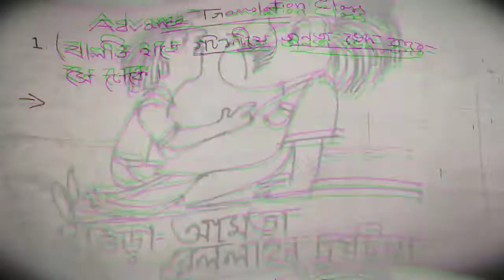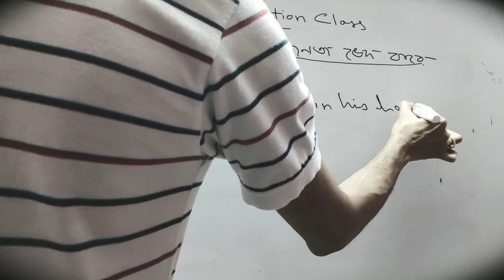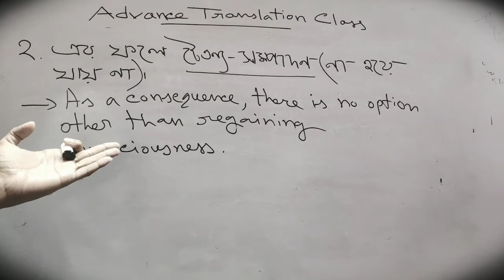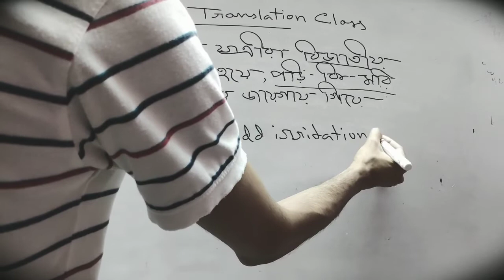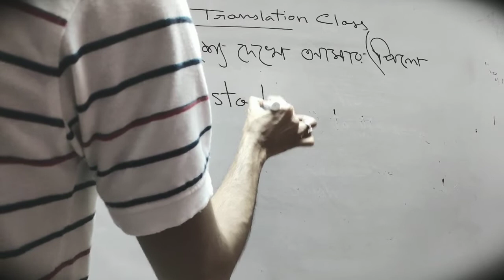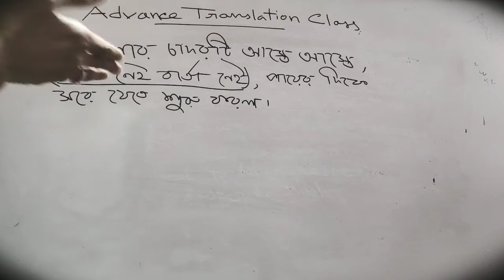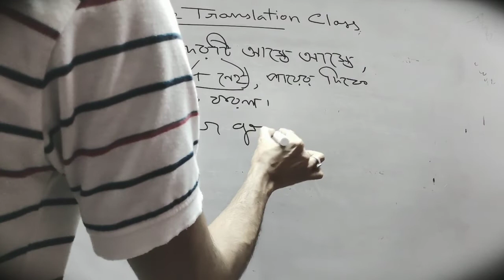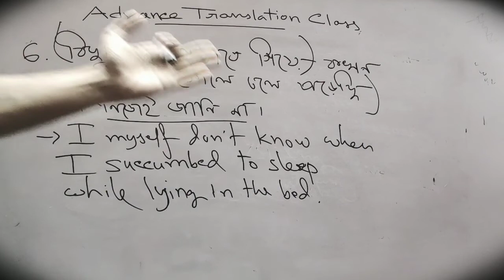Bengali to English Translations l (MUST SEE) Advanced Translation Class l WBCS (2020) l English